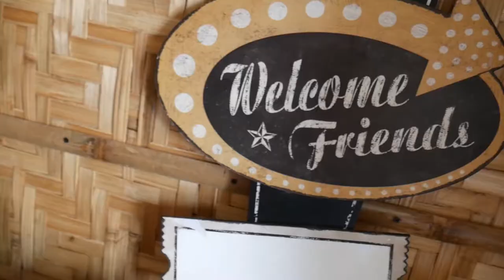FREE DIVING 101 AT NORTH SANDBAR WITH HIDEAWAY DIVE HOSTEL (Mactan, Cebu)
Part 1 of the awesome weekend with HideawayDiveHostel! We got to learn basic static breathing exercises at The North Sandbar as the first step to do free diving.

Thank you HideAway Dive Hostel for having us! Visit their page on Facebook: